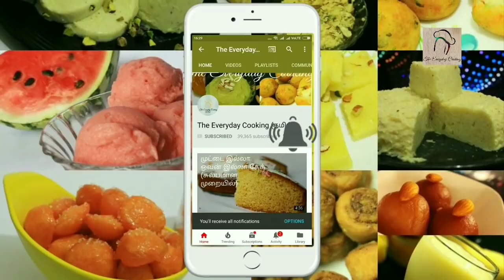ஆப்பிள் பேடா - Apple peda - Diwali sweet recipes - Diwali sweets recipe - Milk sweets - Milk peda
Apple peda recipe in tamil - Milk peda - Milk sweets - Diwali sweet recipes - Diwali sweets recipe